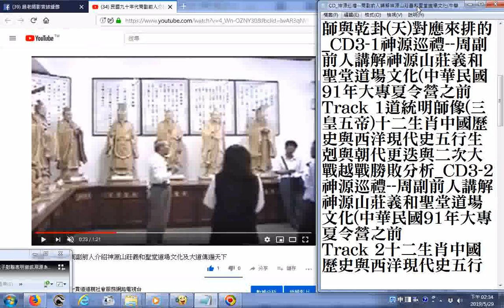split 004 04Track 6 CD3 1一樓佛堂祖師與活佛、菩薩像與天花板的八卦圖未照方位排而是配合主神彌勒祖師由一千六百多年樟木所雕刻成的至於濟公活佛與觀世音菩薩像是用六百多年樟木雕刻成的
有求孔孟聖道三寶心法就不枉費今生來世間。世間財世間用--生不帶來，死不帶去，或是給以後不相識的人用，但是得三寶心法卻能帶著走，在世能逢凶化吉、躲劫避難、改變命運，壽終能超生了死，離苦得樂，智者切莫入寶山而空手回。